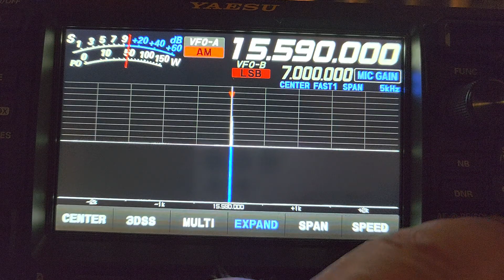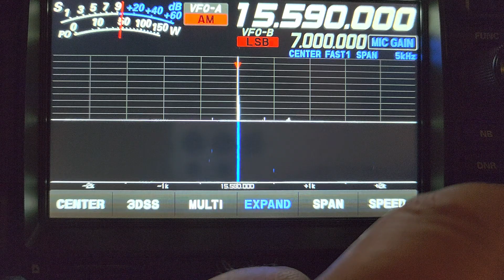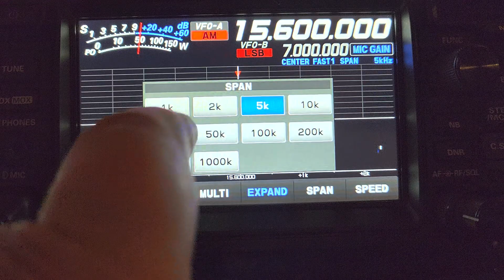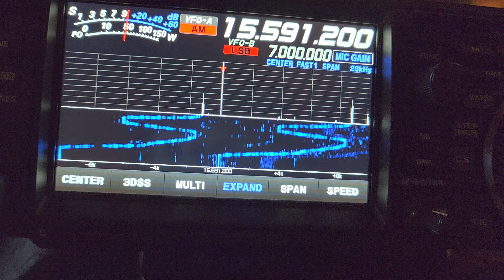Yaesu FTdx10 transceiver on China music radio 15600 and Radio Thailand 15590 kHz Shortwave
Interesting, while testing this, it seems that my End fed antenna does outperform my MLA 30 around this frequency range even with the noise level